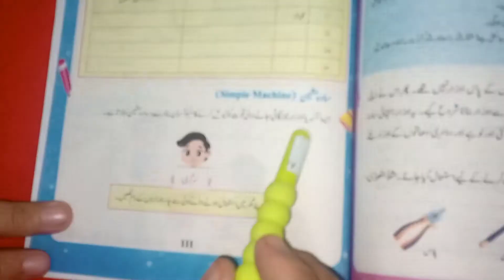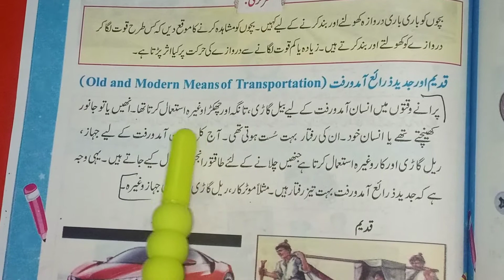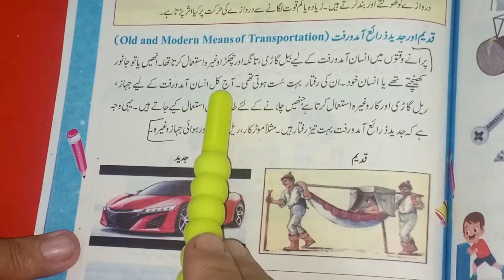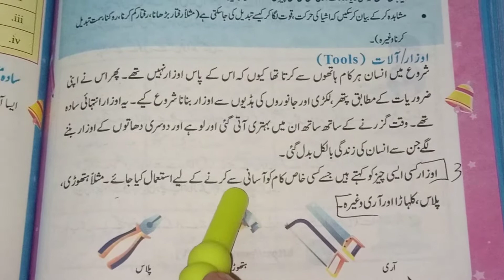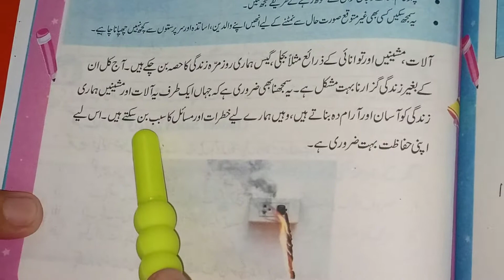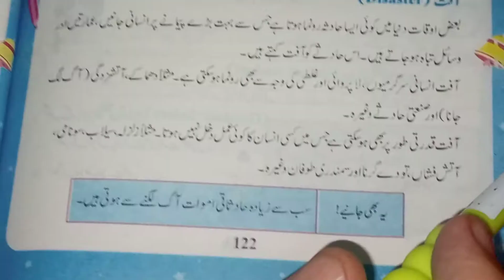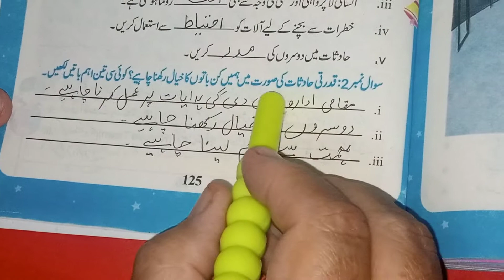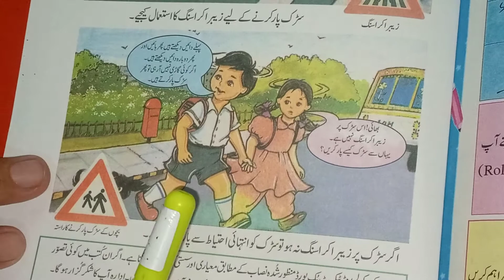General Knowledge 15,16/Grade 3/2nd term/WOODS.